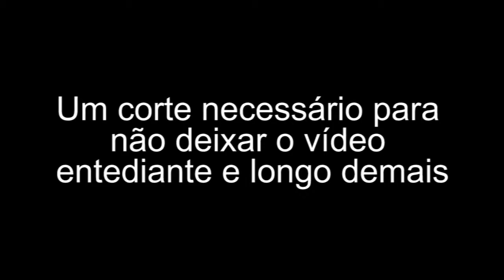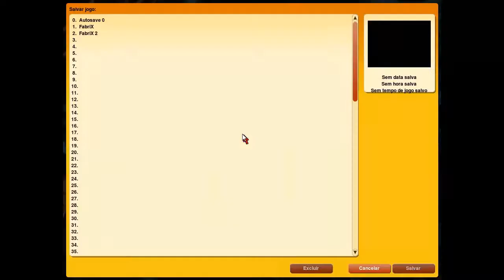ScummVM - Full Throttle - Episódio 3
Esse vídeo só ficou pronto quando gravei pela segunda vez e também nas outras quando bugou ou eu enrolei.